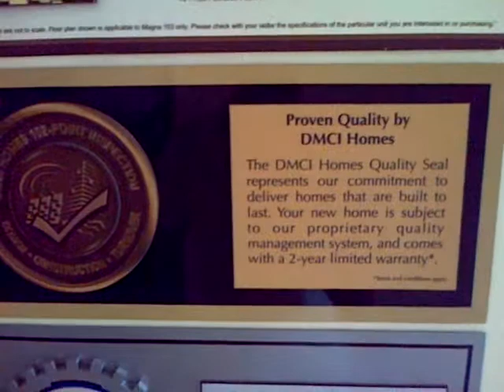STELLAR PLACE Actual Unit FOR 2 bR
ALONG VISAYAS AVE. QUEZON CITY